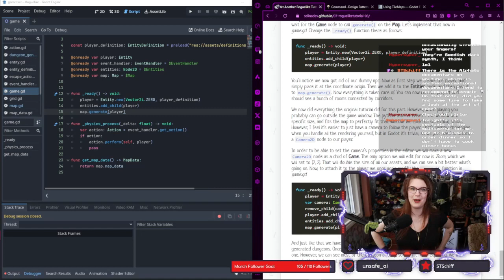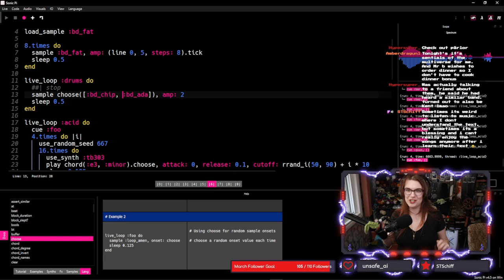I watched Art of Code and now I'm learning music theory | Twitch clips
Someone told me to watch Art of Code here on YouTube and it sent me down a deep rabbit hole.